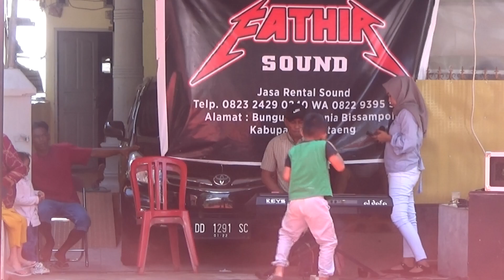NIA TONJA ANTU SALLANG - Lhenny Live Jln Mawar Kelurahan Pallantikang Kec Bantaeng, Kab Bantaeng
HANYA UNTUK DOKUMENTASI . . . .!
Judul : NIA TONJA ANTU SALLANG
cipt  : RIDWAN SAU

Live Wedding Dewi Paramita Sari,Amd.Ak & Fajar Zulfikar,S.Kep
lokasi Jln Mawar RT .03 Kelurahan Pallantikang Kec Bantaeng, Kab Bantaeng.
Masih Banyak kekurangan di dalam konten kami.
kami semata mata hanya ingin berkretif
dan membantu mendorong semangat para seniman Untuk Berkarya.
Terima kasih.

Agar kami semakin Bersemangat untuk memberikan konten konten yg bermanfaat